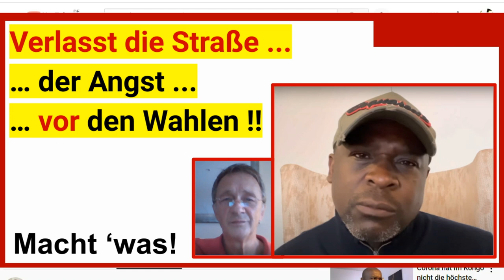Verlasst die Straße (der Angst) VOR den Wahlen !! Hört Euch nur @SergeMengaKlartext an!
Björn Köhler